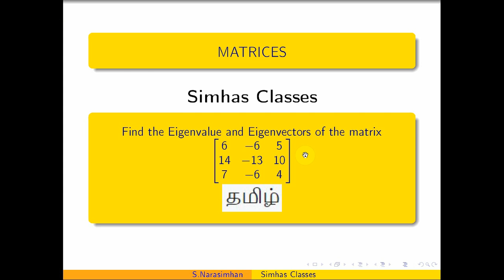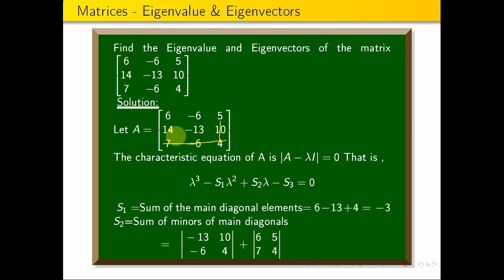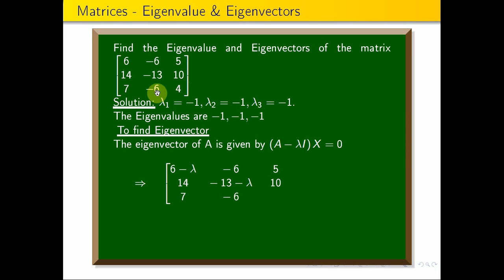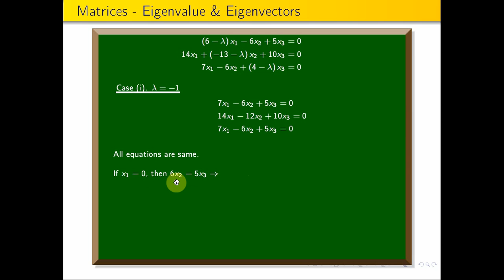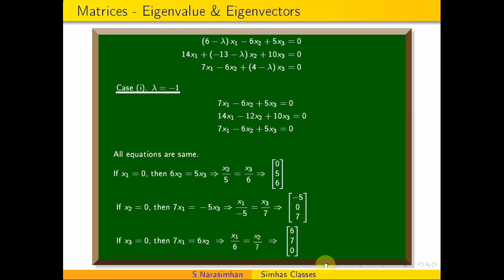Find the Eigenvalue and Eigenvectors of the matrix - Problem 7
Sum of the eigenvalues of a square matrix A is equal to the sum of the elements on its main diagonal